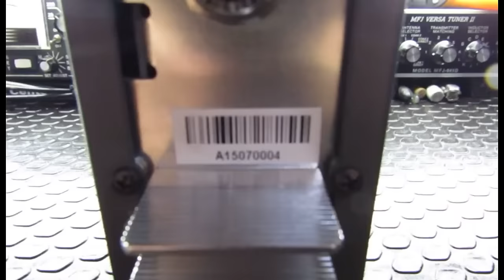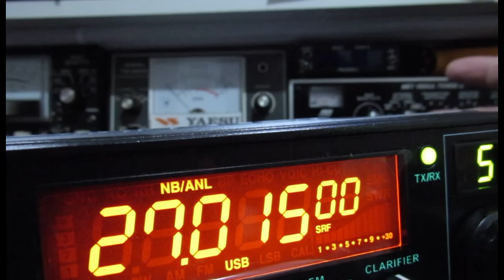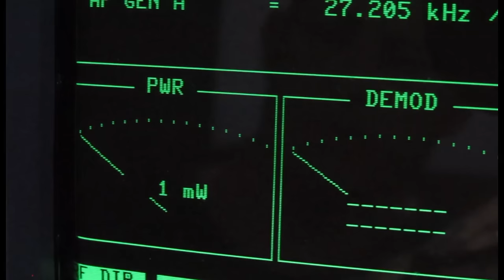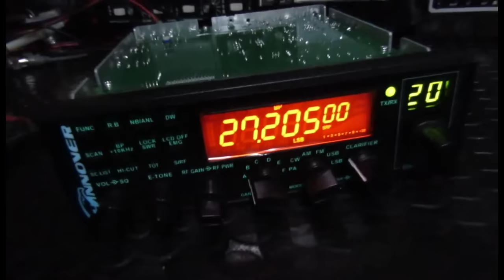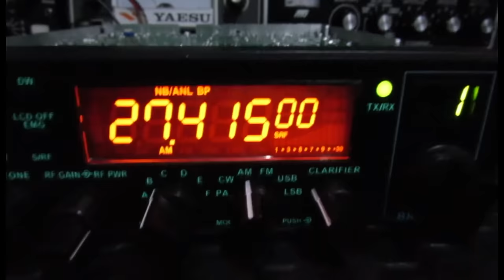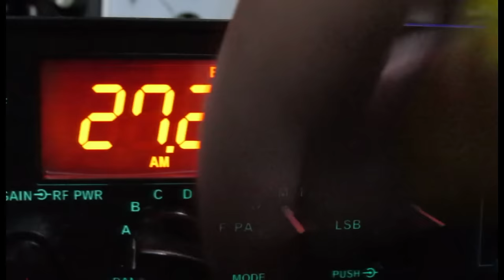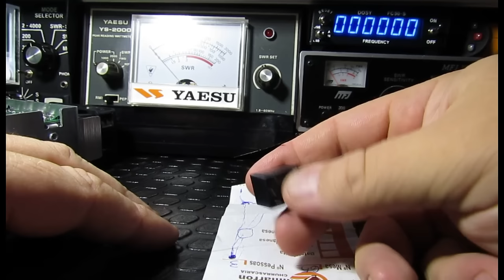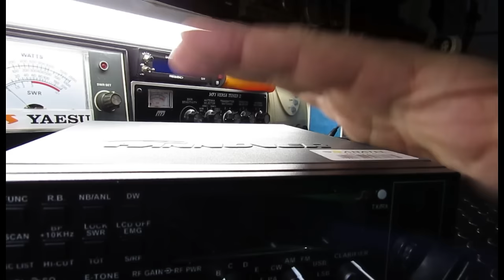PXJF - φ - POWERMOD + TOPGUN MODULATOR RÁDIO 2 - MARCOS - PALMEIRA DAS MISSÕES RS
Técnico em Eletrônica Industrial desde 1996;
Bacharel em Filosofia desde 12/12/2015;
Licenciado em Filosofia desde 10/12/2016;
Engenharia Eletrônica "e" de Telecomunicações a ser concluída em 12/12/2018.